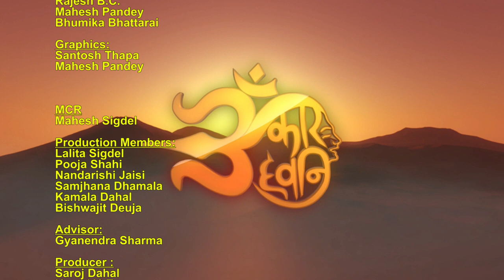संविधान संशोेधनमा जान हामी बाध्य छौ । कोरोना छ भनेर हातखुट्टा पछारेर बस्नु त भएन नि | OmkarDhoni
Omkar Television
Tinkune, Kathmandu